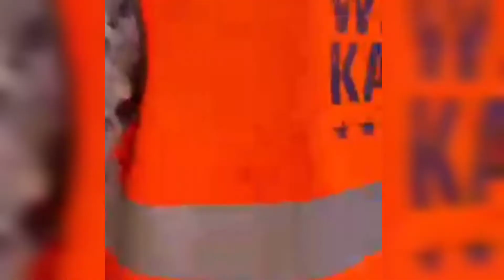THIS IS LOVE AZIMIO LA UMOJA RALLY IN WAJIR